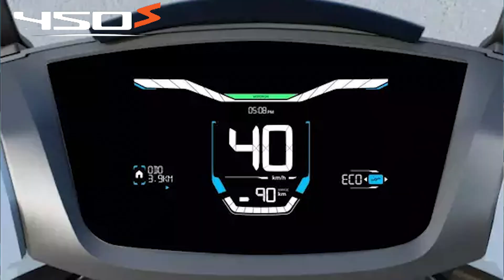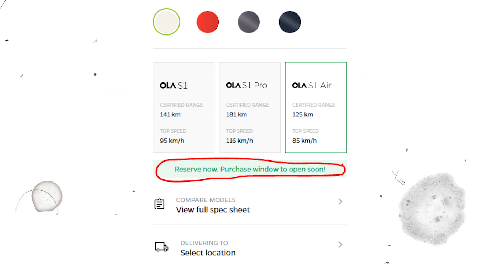OLA S1 Air (Date Remove) !! Ather 450S Launch Date?😱 !! Electric Scooter⚡⚡